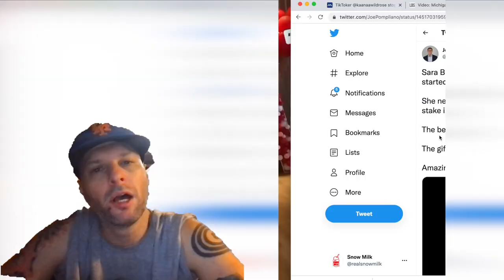Sara Blakely Spanx sold a majority stake in the brand & gave her 500 employees to celebrate REACTION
Sara Blakely Spanx sold a majority stake in the brand & gave her 500 employees to celebrate

ATTRIBUTION
@JoePompliano on Twitter October 24th 2021